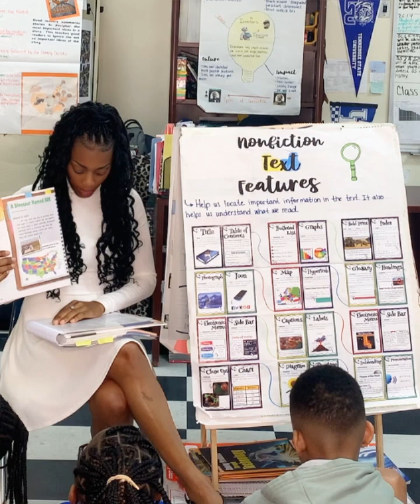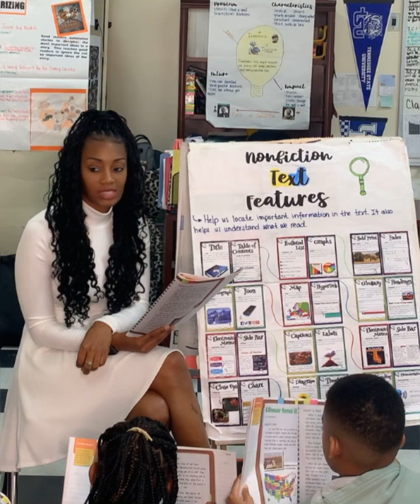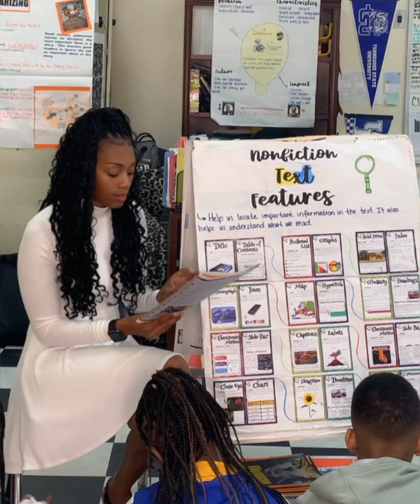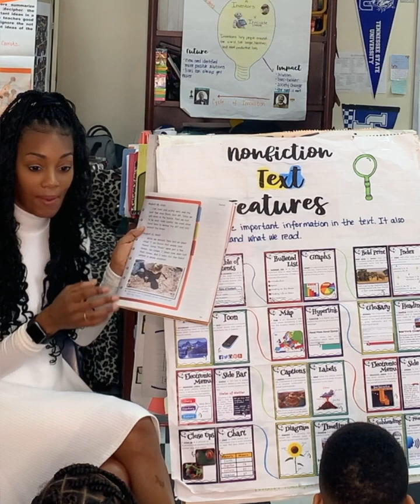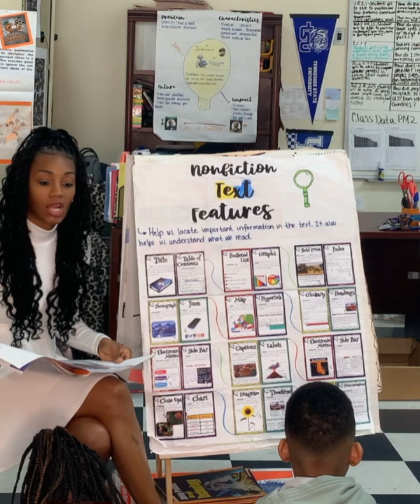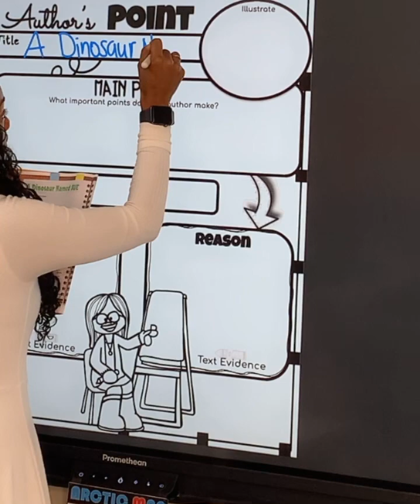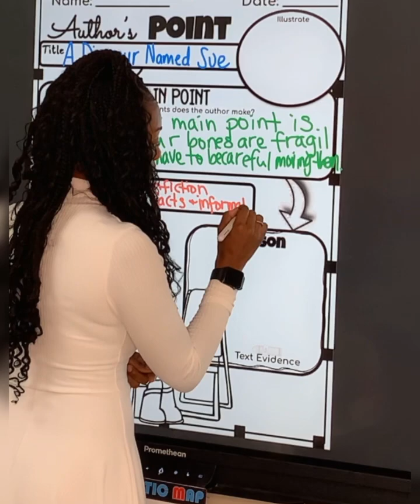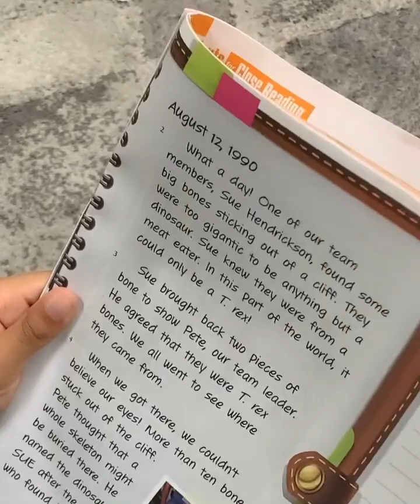Benchmark Advance Unit 7 A Dinosaur Named Sue Lesson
2nd grade on a Dinosaur Named Sue